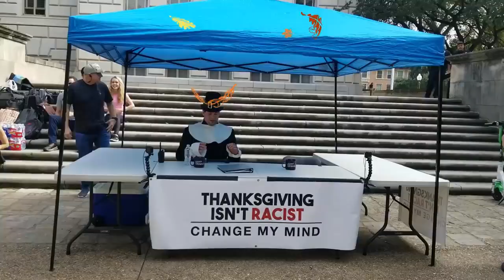Thanksgiving Isn't Racist | Change My Mind | Crowder is Louder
StevenCrowder
Steven Crowder visits a college campus to have real conversations with everyday people. In this installment, he addresses the increasingly popular idea that Thanksgiving is a racist holiday.

and politics.